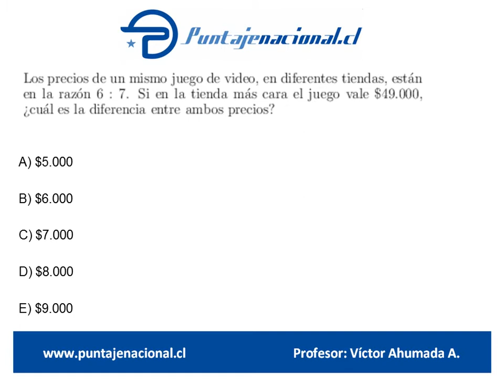Matemáticas Ensayo Gonzalo Codina 8 Pregunta 6